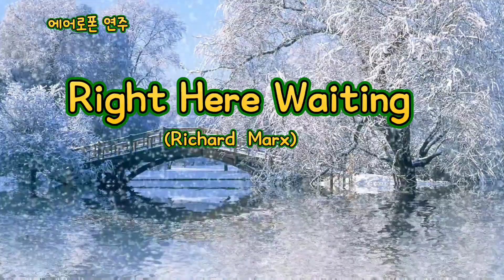Right Here Waiting(Richard Marx)/에어로폰 연주